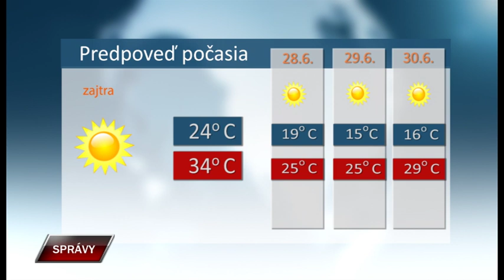Spravy 26 6 2019